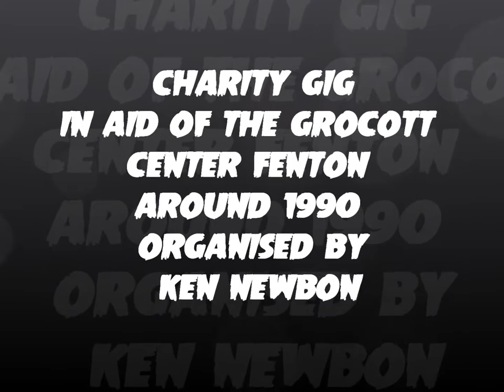ROCKABILLY BAND IN AID OF GROCOTT CENTER FENTON STOKE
BAND PUT TOGETHER TO RAISE MONEY FOR THE GROCOTT CENTER FENTON IN THE EARLY 1990 S .STOKE HAD A THRIVING LOCAL ROCKABILLY /PSYCHOBILLY SCENE AND MOST OF THE PEOPLE IN THIS VIDEO ARE STILL ATTENDING GIGS REGULARLY.CAN YOU SPOT YOURSELF OR FRIENDS FROM THAT ERA.THE BAND WERE MADE UP OF MEMBERS OF LOCAL BANDS THE HELL KATZ THE ROAD ROCKERS ANDTHE HEPTONES GREAT DAYS AND HAPPY MEMORIES